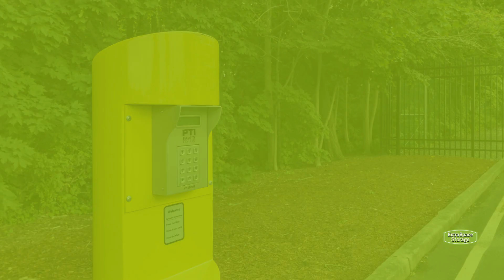Storage Units in Cornelius, NC – Extra Space Storage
Looking for convenient, secure storage in Cornelius, NC? Extra Space Storage has conveniently located storage facilities near Davidson, Caldwell, Hopewell, and offers a wide range of storage options to meet your needs.

Storage facilities in Cornelius feature a number of great amenities, including:

Indoor access, first-floor access, drive-up access, and elevator access
Climate-controlled storage

If you're looking for a clean, well-maintained storage facility with a friendly, professional team ready to help you, you've come to the right place. Reserve your storage unit today!